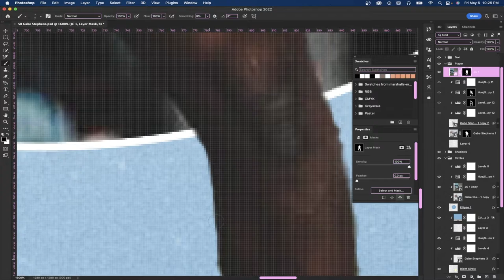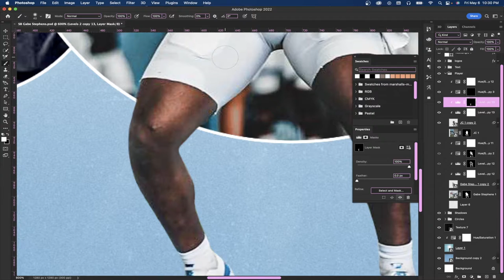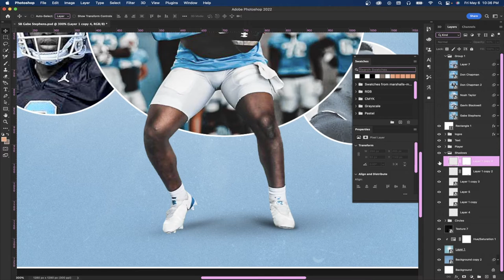The Process of my "Spring Bloomers" series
A short video showing how my "Spring Bloomers" series for players on the UNC Football teams are made.

What I do: I'm a fairly new Graphic Designer and a long-time UNC fan. I love making graphics/edits for the players, covering the team, and sharing my take on UNC sports with my unique vision.

Where do I get my photos?
- I get primarily get my photos from the UNC IG/Twitter pages, I can also get them from players' IGs. In some cases, I do use photos from Unsplash, which is a free stock image site.

If you scrolled down this far you must want to know/see more!
Visit my pages above!!